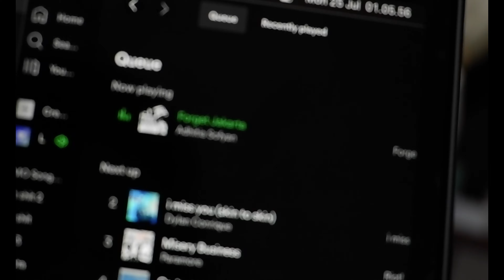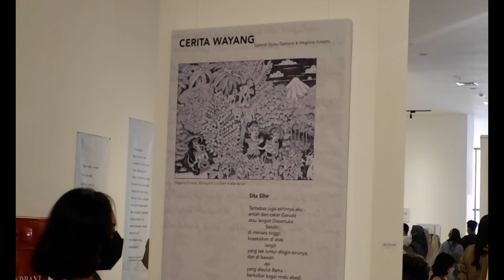few days before i left feat. my lovelies | Leaving Jakarta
Hii i'm back after a year lol.. deleted my old videos hehe.. let's start new yeay!